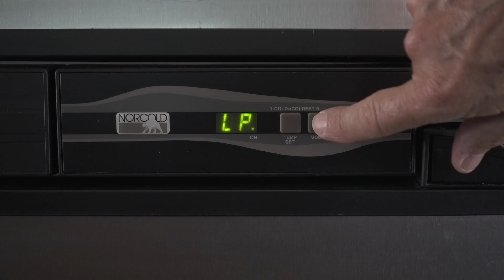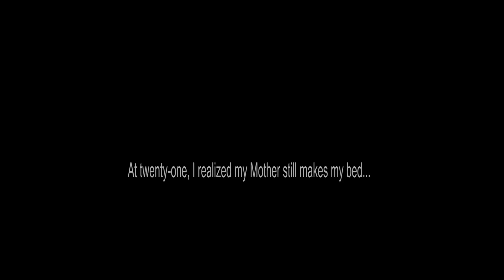VAN LIFE | The Back Story - Who I Am!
Preparing to tell his stories while traveling in a van, this sixty year old  has the background to bring his words to life! Follow along with him on a Humble Road in search of his particular brand of freedom. Living and traveling in a custom class B camper van.

I know the full-time RV community is the best place to start my journey. They are a well-intentioned and like-minded group who represent the vast, independent spirit of freedom in the United States. They are our modern day pioneers. What they want is only what they need. Simple. And they carry it with them on their backs. I will capture their stories and bring them to you with all the cinematic beauty that is their world.

EQUIPMENT
SONY RX100V
ZHIYUN CRANE M
PRO-AM FLUID TRIPOD HEAD
REVO TRACK SLIDER
raw file: who-i-am-final